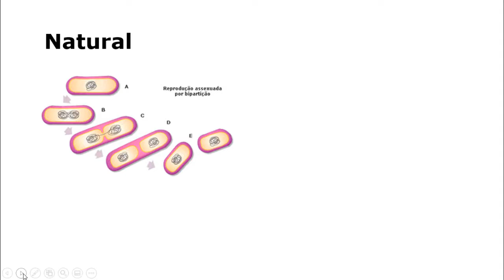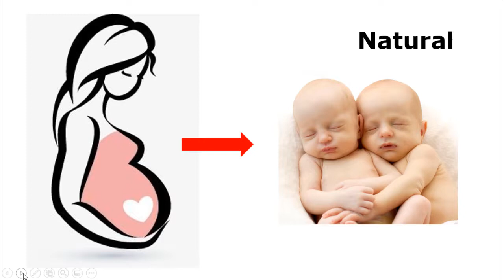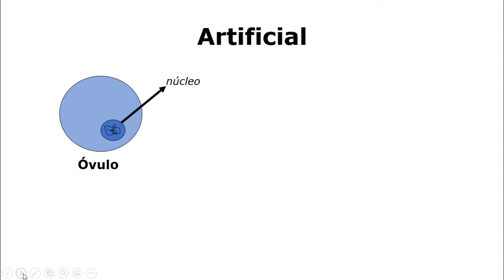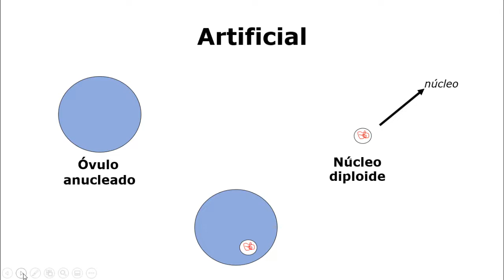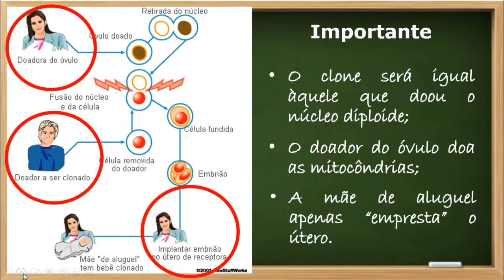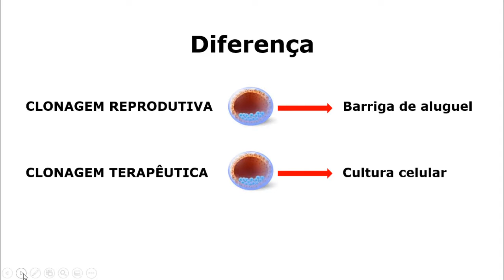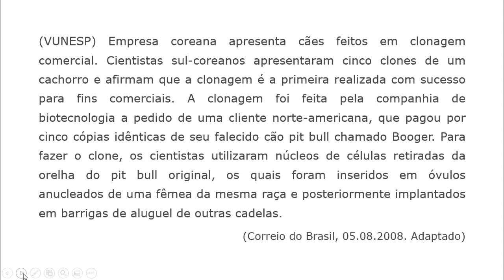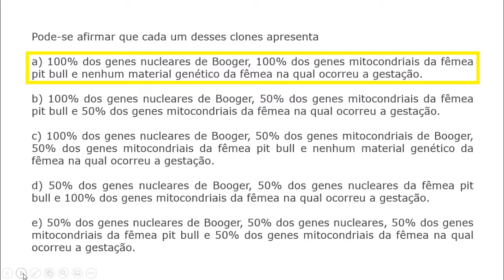CLONAGEM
Clonar significa copiar. Para ocorrer a clonagem de um ser vivo, de forma artificial, alguns "ingredientes" são necessários. Vamos conhecer?